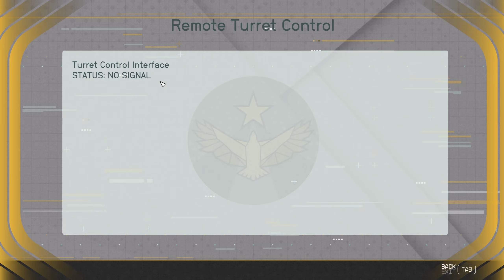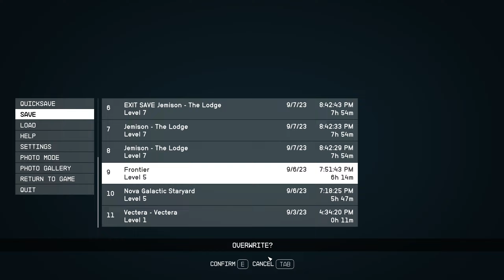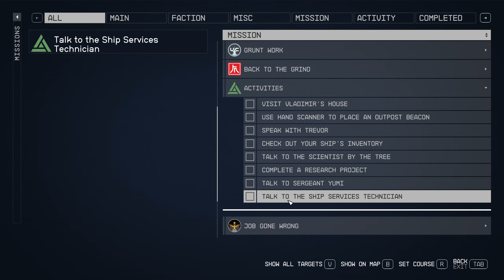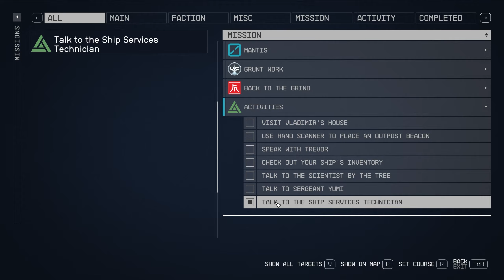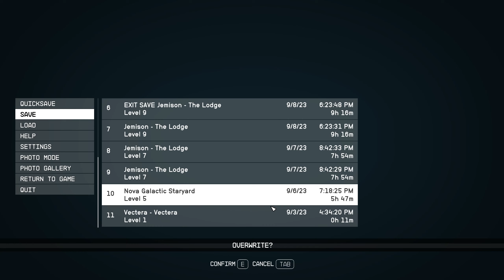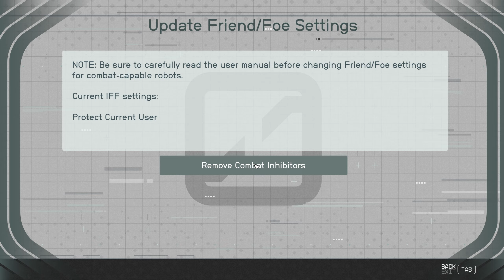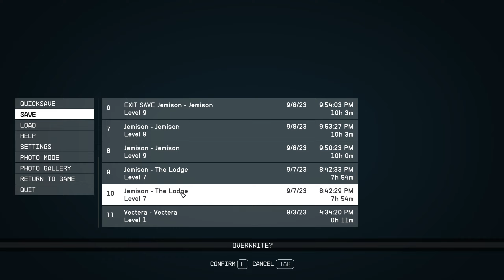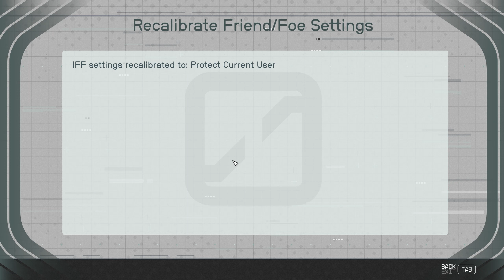My True Starfield Gameplay Experience Episode 3 - [2K 60FPS PC ULTRA]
In this episode, we helped Sam Coe retrieve the map, retrieve biology beacons for the scientist at the tree, survey and retrieve another artifact on TAU CETI VIII-B.